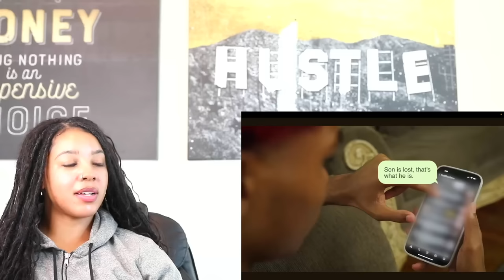"I'm A Feminine Man - But I'm Not Gay" ....Chile | Reaction